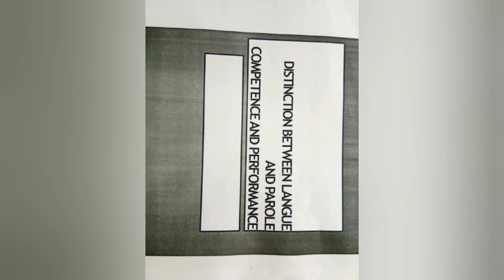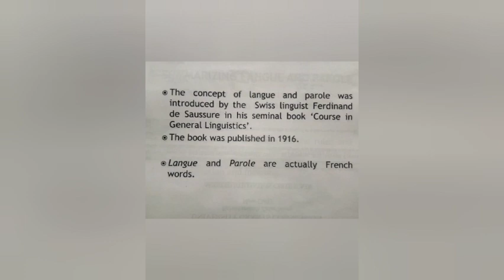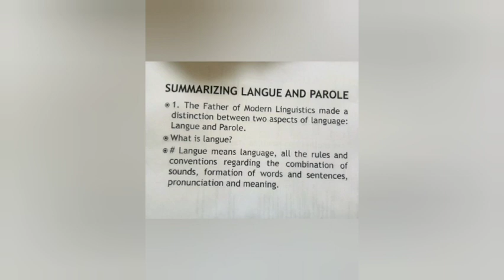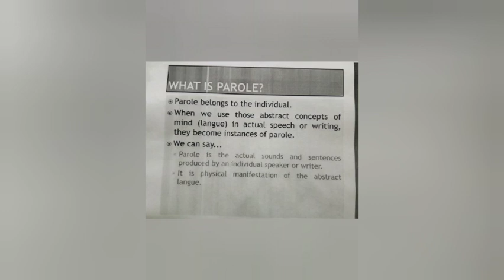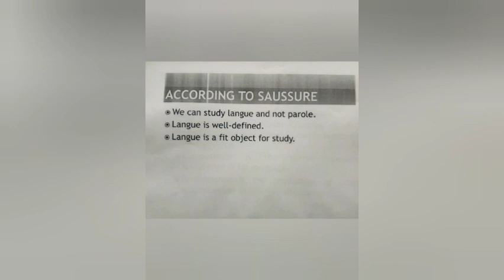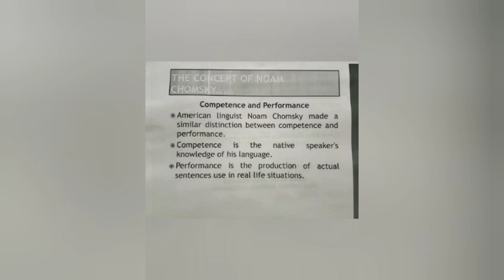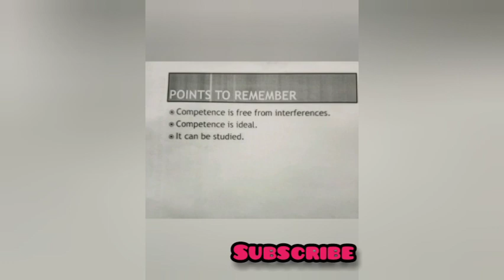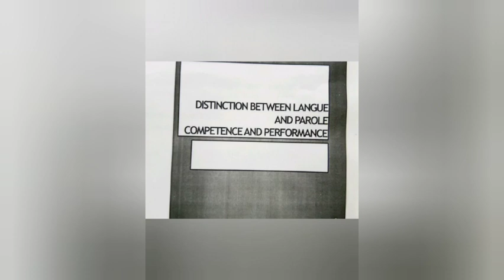linguistics part I